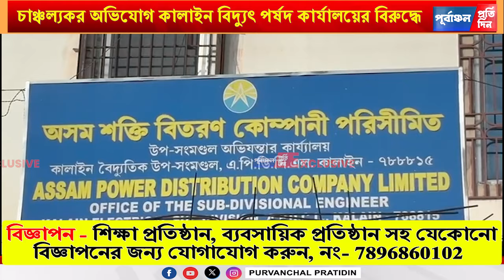বিদ্যুত বিলে অনি”য়ম, অভিযো”গ জানাতে গেলে মিলে না এসডিওকে, ক্ষো”ভ কালাইনে।